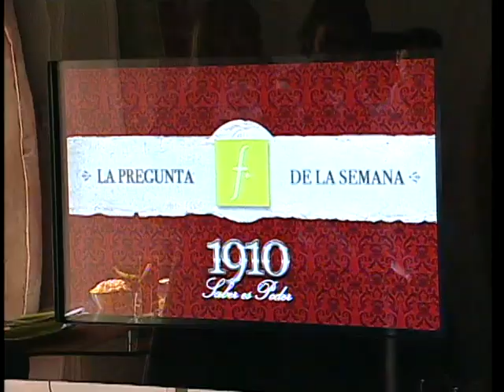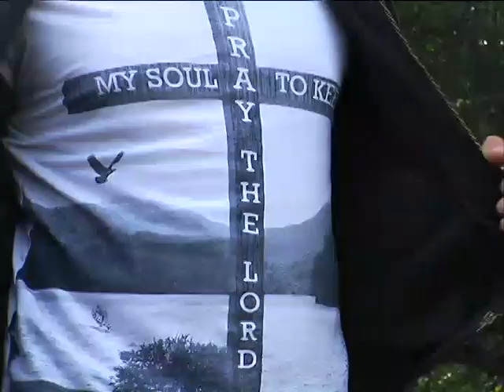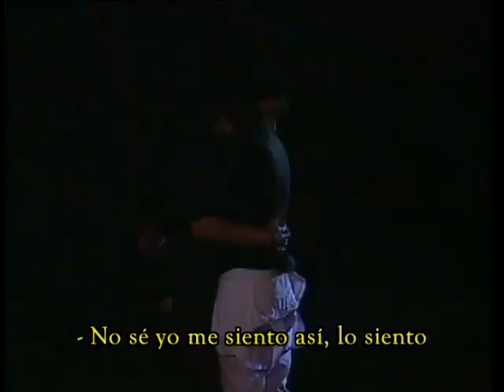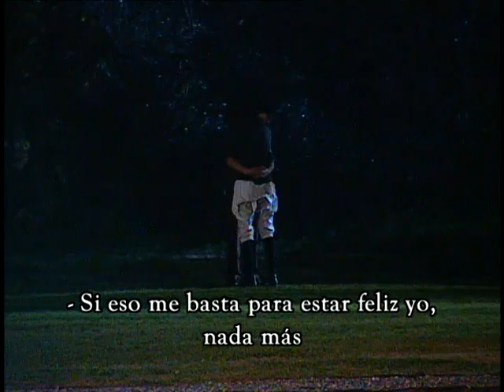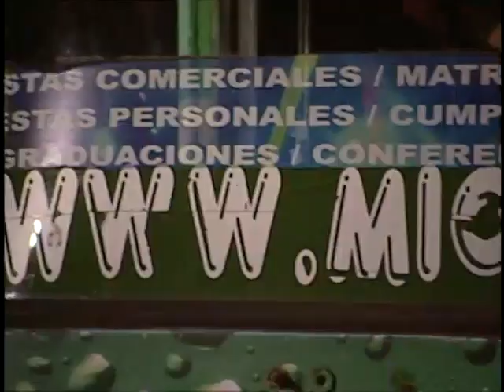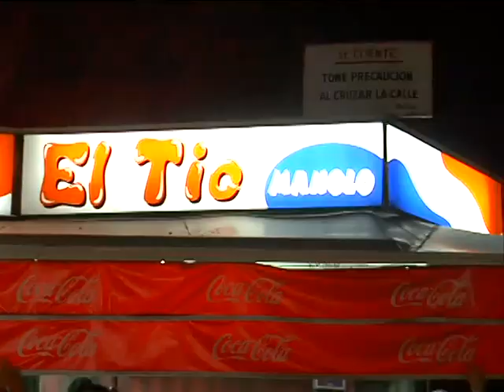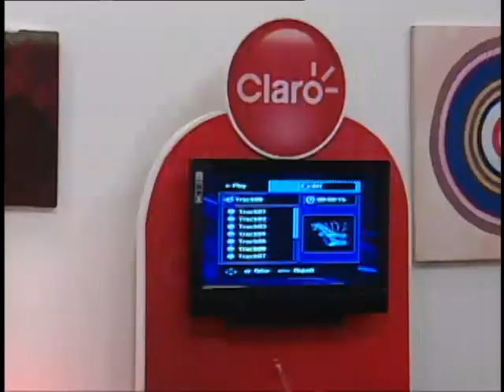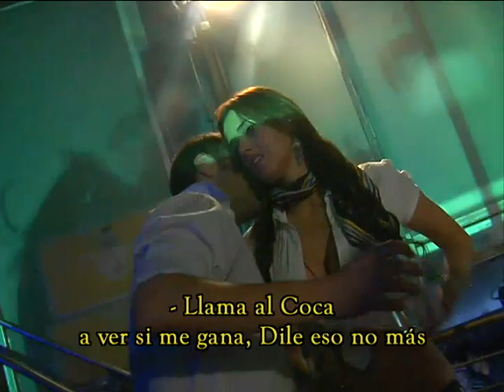Capítulo 25 | 1910